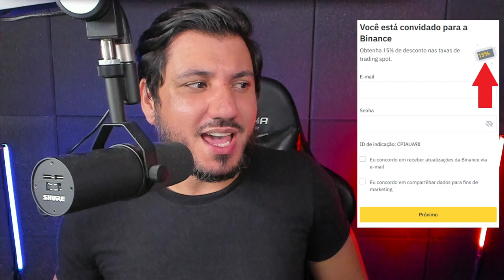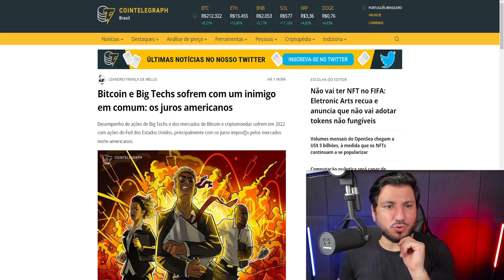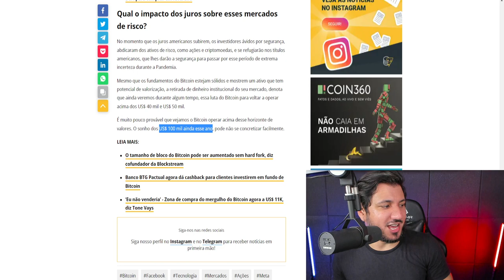VEJA O QUE FAZ O BITCOIN DERRETER!!